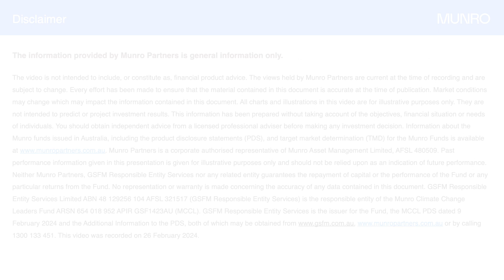The Climate Series: Under the radar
In this edition of the Climate Series, which focuses on the Circular Economy sub-AoI, James Tsinidis explores companies that might not be immediately recognised as contributors to decarbonisation and highlights their role as facilitators in the process.

The information provided by Munro Partners is general information only.

The video is not intended to include, or constitute as, financial product advice. The views held by Munro Partners are current at the time of recording and are subject to change. Every effort has been made to ensure that the material contained in this document is accurate at the time of publication. Market conditions may change which may impact the information contained in this document. All charts and illustrations in this video are for illustrative purposes only. They are not intended to predict or project investment results. This information has been prepared without taking account of the objectives, financial situation or needs of individuals. You should obtain independent advice from a licensed professional adviser before making any investment decision. Information about the Munro funds issued in Australia, including the product disclosure statements (PDS), and target market determination (TMD) for the Munro Funds is available Munro Partners is a corporate authorised representative of Munro Asset Management Limited, AFSL 480509. Past performance information given in this presentation is given for illustrative purposes only and should not be relied upon as an indication of future performance. Neither Munro Partners, GSFM Responsible Entity Services nor any related entity guarantees the repayment of capital or the performance of the Fund or any particular returns from the Fund. No representation or warranty is made concerning the accuracy of any data contained in this document. GSFM Responsible Entity Services Limited ABN 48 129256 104 AFSL 321517 (GSFM Responsible Entity Services) is the responsible entity of the Munro Climate Change Leaders Fund ARSN 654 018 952 APIR GSF1423AU (MCCL). GSFM Responsible Entity Services is the issuer for the Fund, the MCCL PDS dated 9 February 2024 and the Additional Information to the PDS, both of which may be obtained or by calling 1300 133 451. This video was recorded on 26 February 2024.